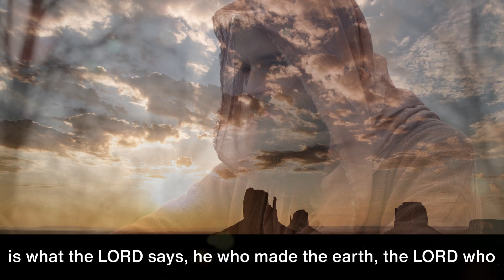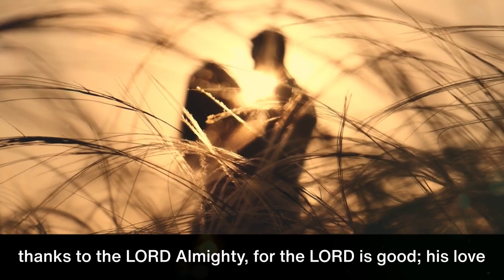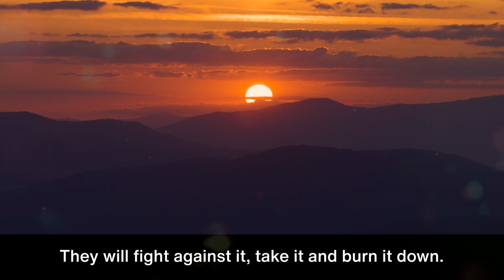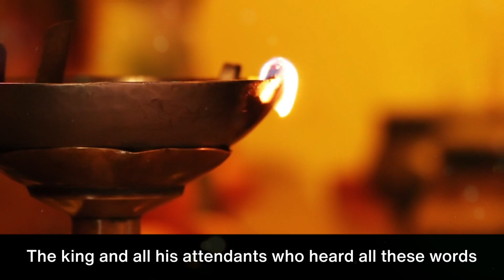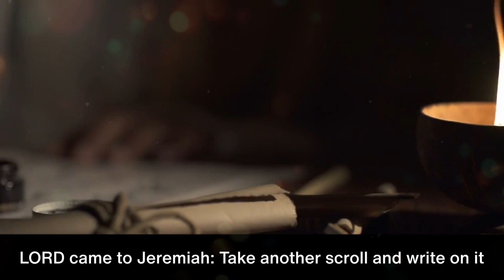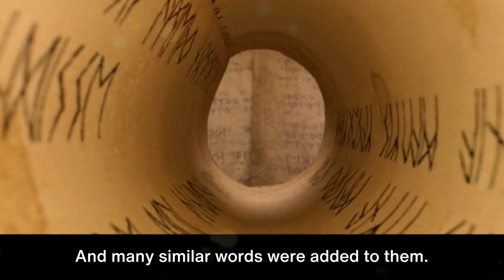Day 226 | Jeremiah 33-36 | NIV | One Year Bible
Welcome to Day 226. Jeremiah Chapters 33 through 36.
This is what the LORD says, he who made the earth, the LORD who formed it and established it,  the LORD is his name: ‘Call to me and I will answer you and tell you great and unsearchable things you do not know.

Tips:
1. Remember, you can sing and pray scriptures too!
2. Enjoy God's word daily. Find a time that works best for you.
3. Start with a prayer, ask and expect to receive God's wisdom and revelation.
4. Pause reading when you need to. Read for understanding, not just to finish.
5. Journal your time with God! Respond to his word by writing your thoughts. Then, listen to your heart, and write what you believe he's saying to you.
6. Think about God's words all day and night. 💌😃